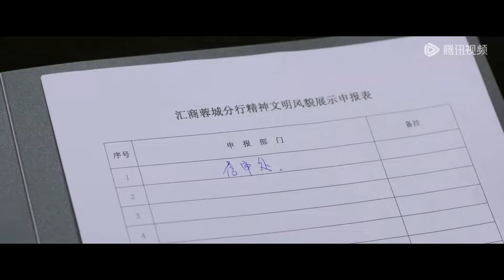【搶先看】灰姑娘在電梯裡誘惑總裁，總裁再也克製不住了，將她抱回房間要了三次 | 舍不得星星 You Are My Lover Friend#最新電影#愛情電影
⭐剧名【Drama Name】：【舍不得星星 You Are My Lover Friend】

霸宠恋剧社 中国电视剧 ChineseDrama 好看中国电视剧​2024#大陆剧#大陆爱情剧#爱情#最新電影#大陸電影#愛情電影#舍不得星星#youaremyloverfriend#张新成#王玉雯#甜寵